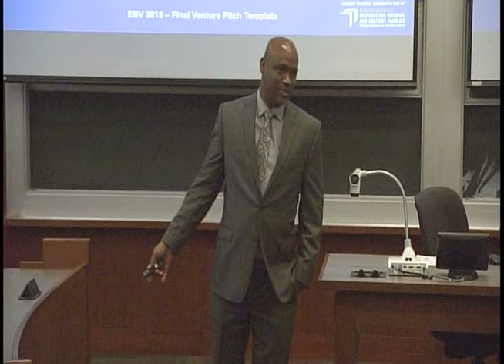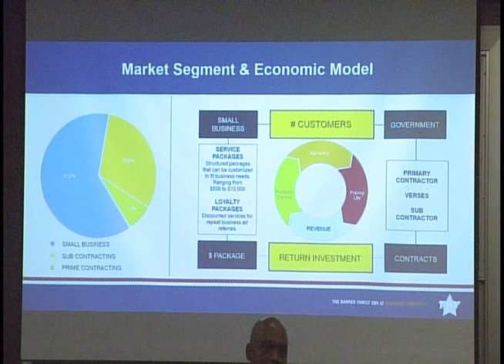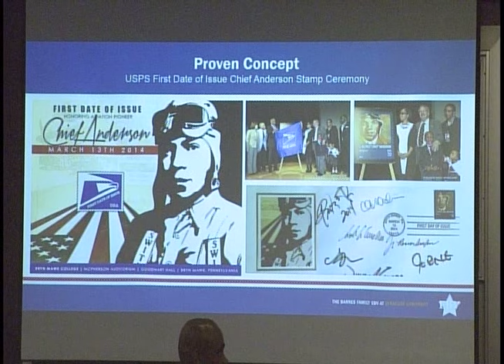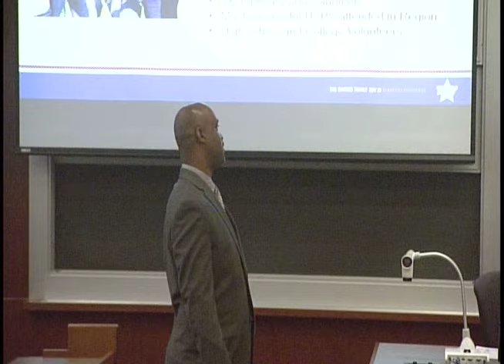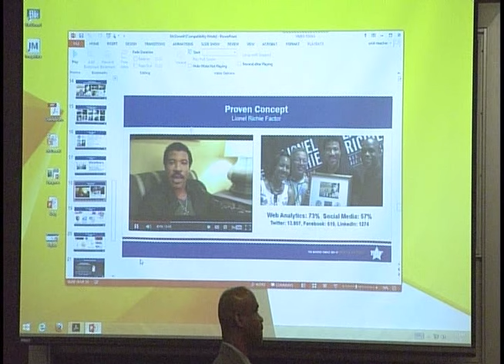Critic of My EBV Investor Pitch 08 01 15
MARCUS SPEARS OF THE COWBOYS AND BALTIMORE RAVENS WAS A PANELIST JUDGE FOR MY INVESTMENT PITCH AT THE SYRACUSE UNIVERSITY, WHITMAN BUSINESS SCHOOL.